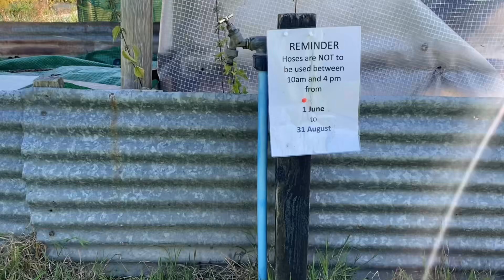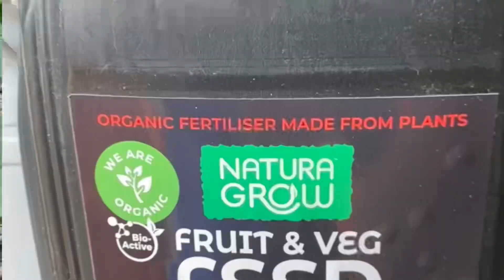How to Keep Your Plants Cool During Heat Waves|allotment uk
As the temperatures get high, garden plants need more and more attention. I have introduced some hacks and tricks (or simply other ways) to our allotment which I would like to share. Watch this video to see simple and easy methods I’m using.